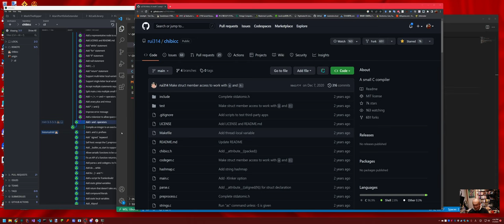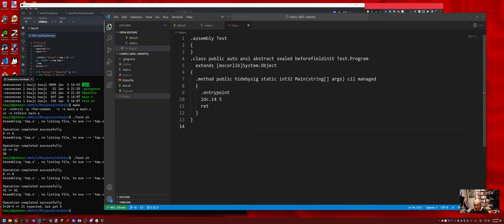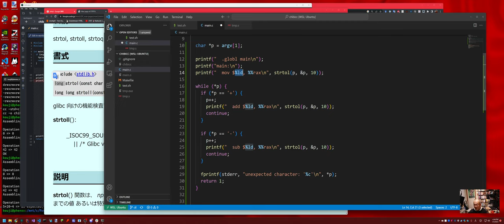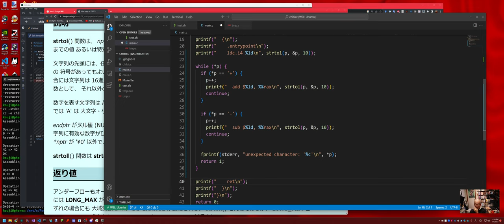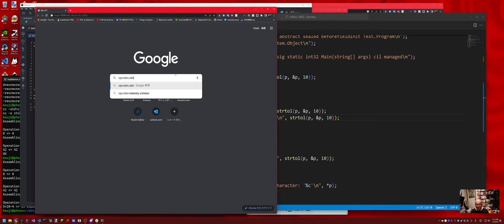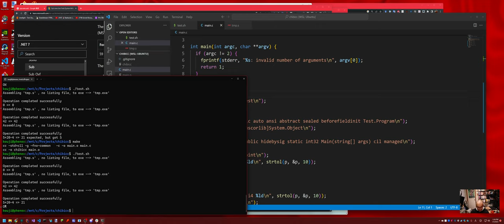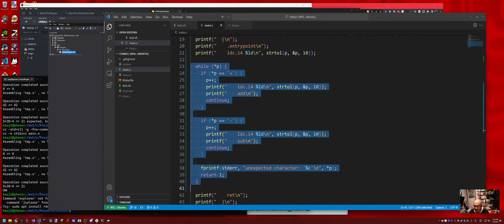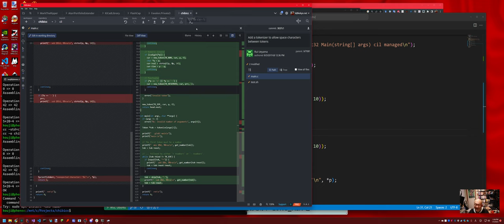chibiccを.NETに移植する (2): Add + and - operators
Rui Ueyama氏のchibiccを.NETに移植する試みです。基本的に、動画一本で1コミットを移植する予定です。(1)で説明している通り、途中で技術的な課題で断念する可能性があります。

ある程度出来てきたらリポジトリを公開します。